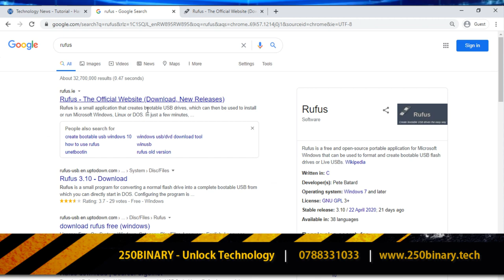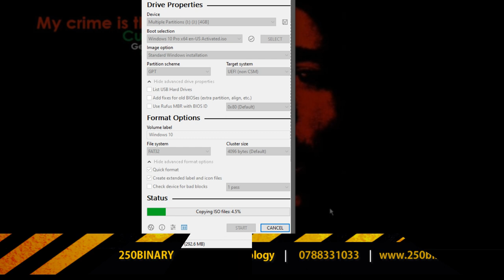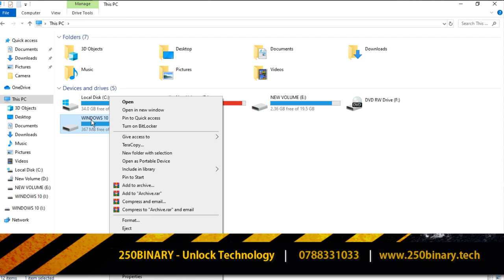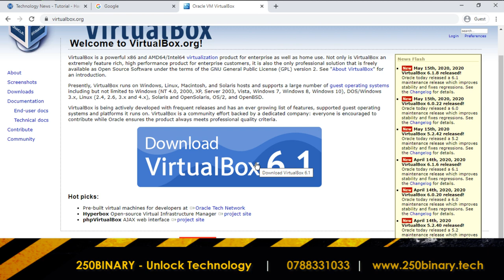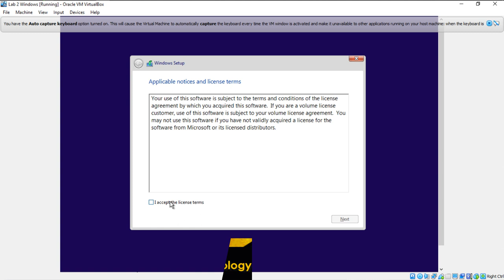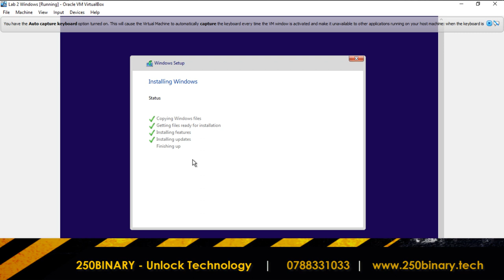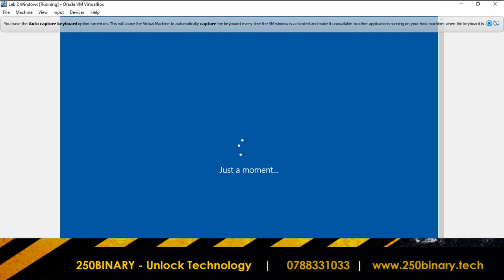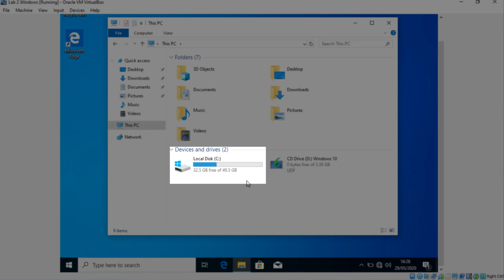Mu minota 24 - Iga Gu Formata Computer - Install Windows 10 From USB Flash Drive (2020 Tutorial )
This video will walk you through almost all the steps in a Windows Installation. Such as formatting, Disk partition, Create Windows 10 Installation Media using USB Flash Drive, and as a whole Windows Installation process itself, in a packed and detailed way. Thank you.

Copyright
Premiered on ISANGO TV